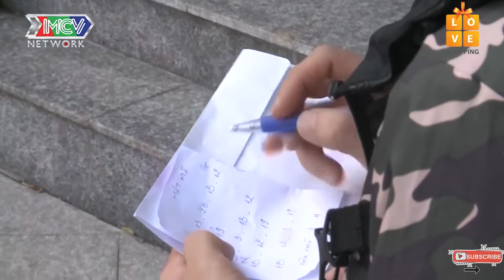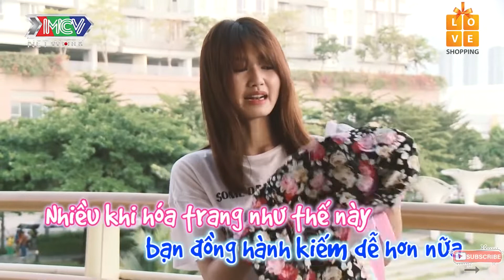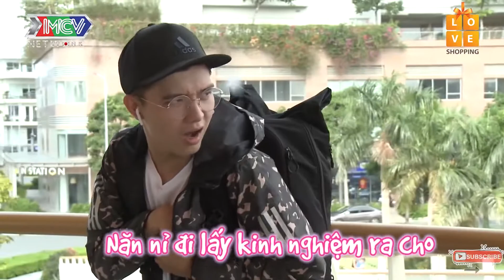BIMAX và NHUNG GUMIHO thay nhau CHƠI DƠ🤣 Lang thang tìm nhà xin trọ giữa trời mưa gió Bảo Lộc |LK24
💡 CÚ PHÁP TÌM NHANH:
lu khach 24h 2019 tap 7, lu khach 24h 2019 #7, lk24h 2019 tap 7, lk24h 2019 #7

📺 GIỚI THIỆU CHƯƠNG TRÌNH:
LỮ KHÁCH 24H là chương trình truyền hình thực tế về các đề tài ở nhiều lĩnh vực khác nhau trong cuộc sống như Du Lịch Trải Nghiệm – Tìm Hiểu - Khám Phá và Kiểm Chứng những điều thú vị, còn tiềm ẩn trong cuộc sống hàng ngày, những ĐỊA DANH – NHÂN VẬT ĐẶC BIỆT - những nét VĂN HÓA ĐẶC SẮC – những KỶ LỤC – những TÌNH HUỐNG trong cuộc sống đời thường, những CHUYỆN LẠ,… của Việt Nam và các nước trên thế giới.
Tham gia chương trình là những nghệ sĩ và những người nổi tiếng, thành công trong nhiều lĩnh vực như âm nhạc, phim ảnh, thời trang, thể thao... Chương trình đã được hơn một trăm nghệ sĩ và người nổi tiếng tham gia trải nghiệm trong hơn 2,3 năm phát sóng trước đây...
Và với LỮ KHÁCH 24H – PHIÊN BẢN 2019 quay trở lại với những thay đổi và diện mạo mới mẻ, hấp dẫn hơn: Một hành trình sẽ có 2 nghệ sĩ và phát sóng 2 đến 3 tập. Ở tập phát sóng đầu tiên, mỗi một nghệ sĩ phải trải qua 2 thử thách do chương trình đặt ra. Các thử thách thường gắn liền với các làng nghề truyền thống (tìm hiểu nghề làm chiếu, làm trống, trồng hoa, làm hủ tiếu, trồng củ ấu...), món ăn dân dã, đặc điểm vùng miền... Ở tập phát sóng thứ hai, nghệ sĩ phải xin để được ở trọ tại nhà một người dân bất kỳ tại một địa phương do chương trình yêu cầu và ở tập phát sóng cuối cùng là những khoảng khắc những việc làm ý nghĩa của nghệ sĩ dành cho 2 gia chủ đã cho mình ở trọ và 1 thử thách phục vụ cho công tác xã hội để nghệ sĩ được trải nghiệm gần gũi hơn với công chúng...